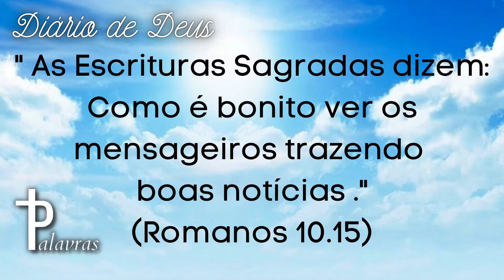Oração do Dia | Diario de Deus Palavras | Noticias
Oração do dia | Diário de Deus | Palavras | Noticias